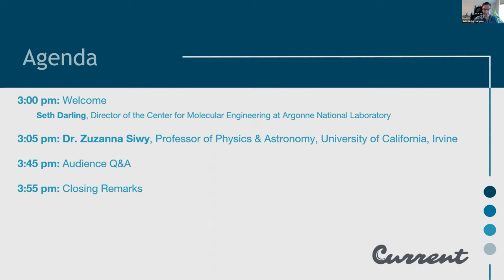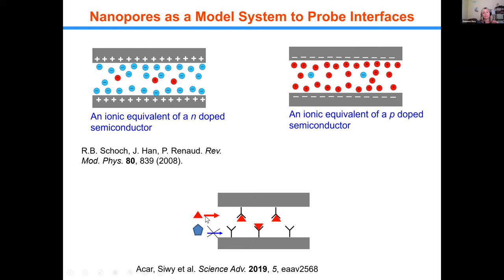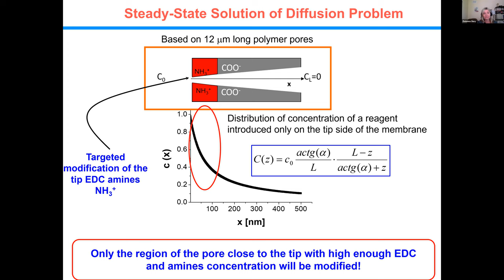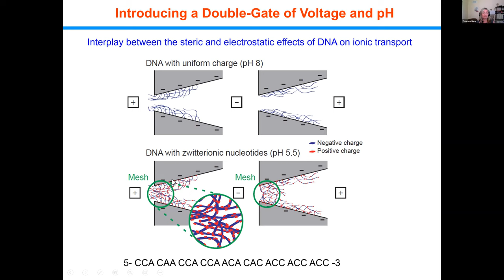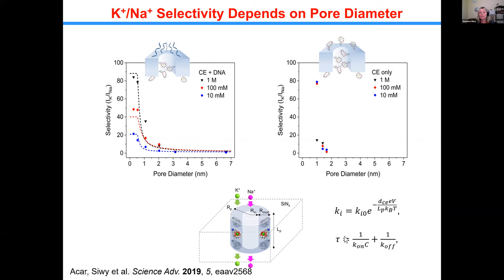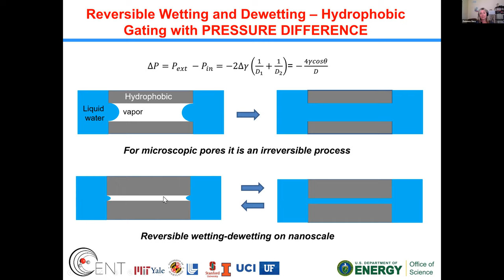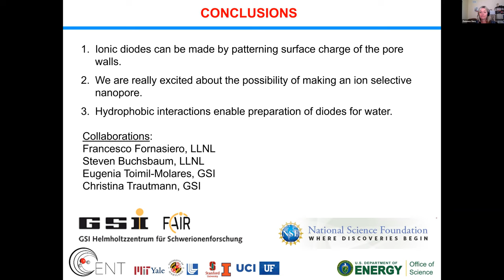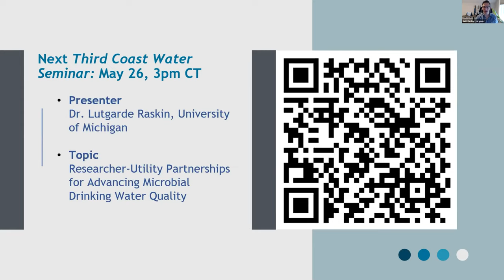Third Coast Water Seminar Series: Tuning Ionic Transport with Nanopores and Ionic Circuits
The Third Coast Water Seminars are a monthly research series hosted by Current in partnership with Argonne National Laboratory, Northwestern University, the University of Illinois Urbana-Champaign, the University of Illinois at Chicago, and the University of Chicago. The series is intended to share the latest research in water and water-related technologies/areas of need to spur collaboration and solve pressing water challenges.

This seminar titled, Tuning Ionic Transport with Nanopores and Ionic Circuits, was delivered by Dr. Zuzanna S. Siwy. Transport through nanopores and ion channels in cell membranes exists in virtually all  biological cells and is important in such things as the regulation of heart  function, nerve signals, and delivery of nutrients to the cell. Nanopores are also a model system to unravel new physical and chemical transport phenomena that originate from the extreme confinement; this direction of research is important, because many separation and sensing processes require pores with nanometer-sized openings. Dr. Siwy's scientific interests have been focused on fabricating synthetic single nanopores with applications in biophysics and nanotechnology. The nanopores that they fabricate by the track-etching technique and e-beam drilling have diameters as small as few nanometers, and they have controlled geometry and surface chemistry. She showed how these nanopores can be used as devices for controlling the flow of ions and charged molecules in a solution, effectively functioning as ionic diodes and ionic transistors. Preparation of a biomimetic nanopore that transports potassium ions but rejects sodium ions was also covered, as well as their newest direction of research that is aimed at preparation of ionic amplifiers.